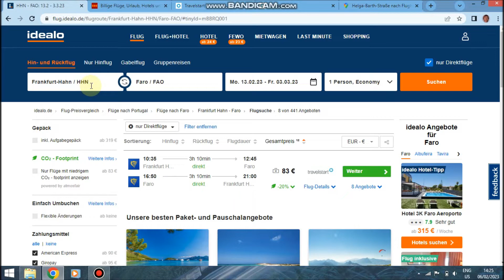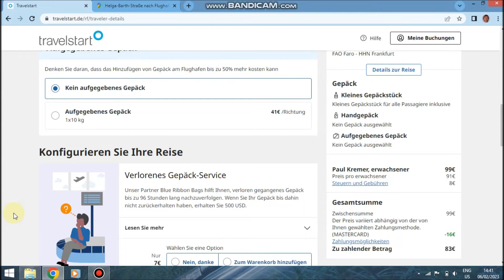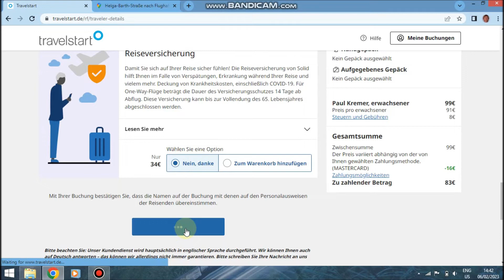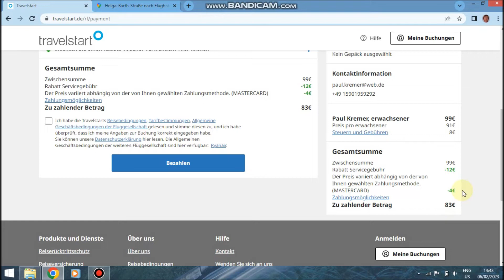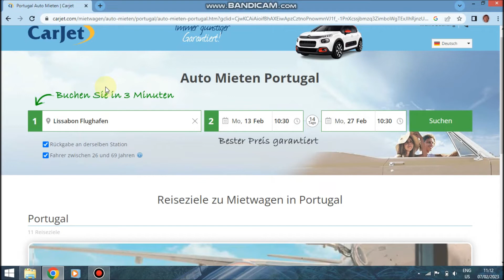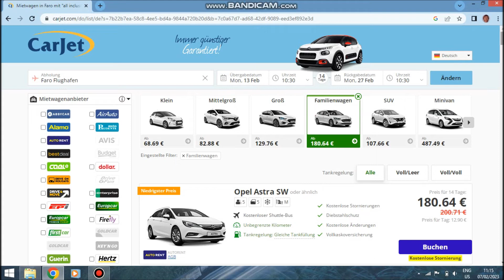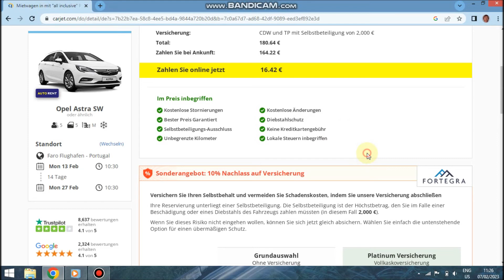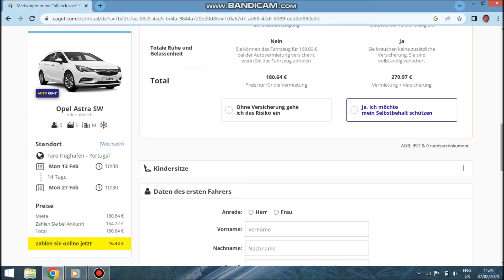Информация, как купить дешёвые билеты на самолёт, арендовать машину, низкие цены, в Португалию.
Information, how to buy cheap plane tickets, rent a car, low prices.
@Pa Krem Жизнь, Life
Спасибо всем кто подписался, подпискa под видео справа.